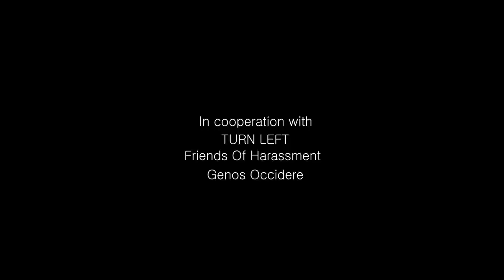A renter escalation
TURN LEFT, .SPAM & HYDRA RELOADED

TURN LEFT found an WH into a carebear pocket and tackled one carriers. Two came back and they could not break the reps. After calling for backup I burned 20 jumps, got into a friends Ishtar and help them in the last 30 minutes of a long battle.